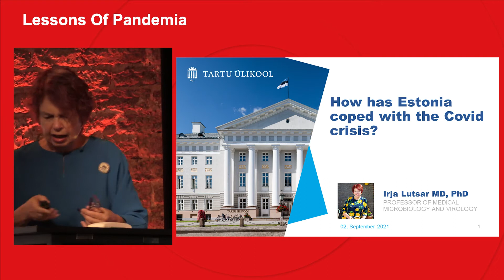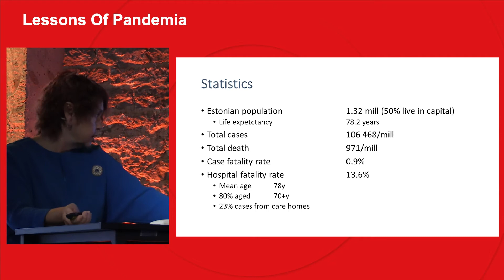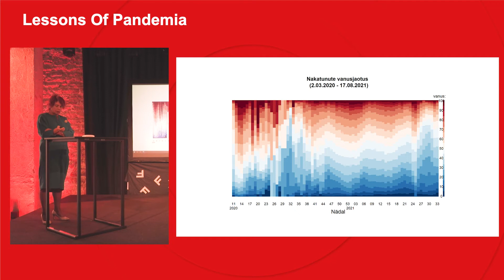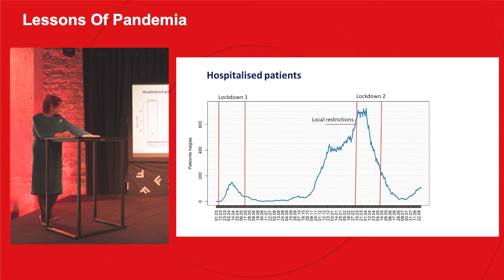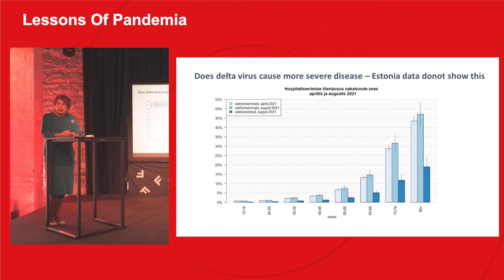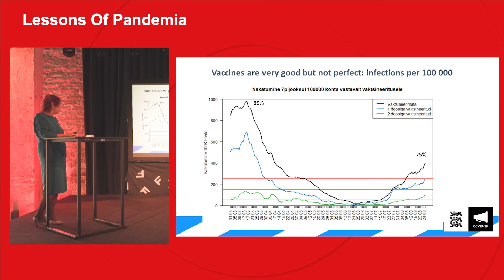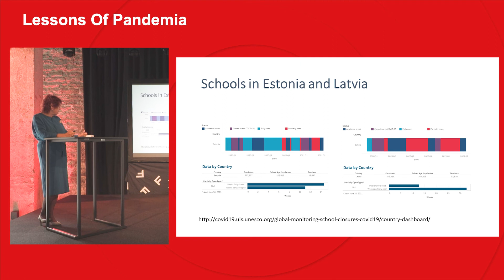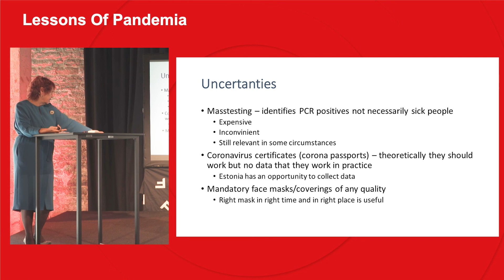Irja Lutsar - How has Estonia coped with the Covid crisis?